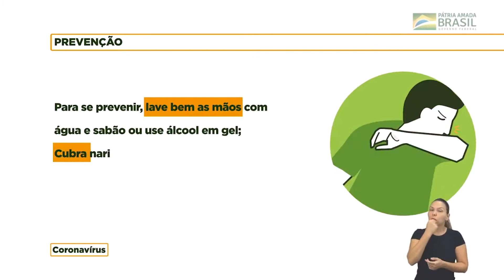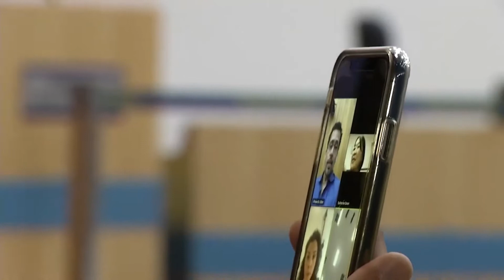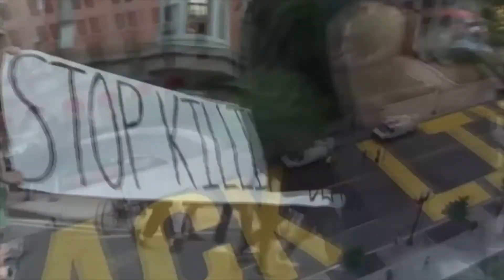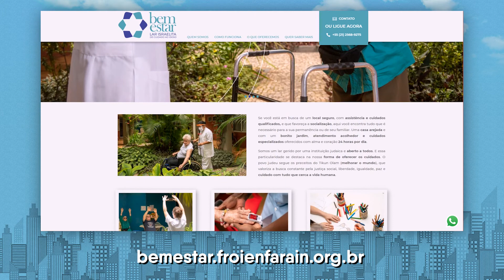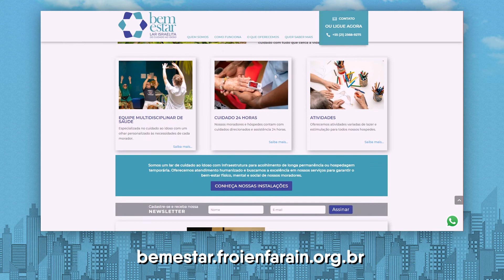O Papel da Gerontologia no Atendimento ao Idoso, com Advá Griner no Inclusive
O programa dessa semana recebe Advá Griner, Gereontóloga e Gestora Técnica do Lar Israelita de Cuidado ao Idoso “Bem Estar”, da Froien Farain. Ela vem ao programa Inclusive para falar sobre a importância do gereontólogo no processo de atendimento ao idoso.

Advá Griner é formada em Nutrição pela UFRJ, com especialização em Geriatria e Gerontologia pela UERJ. Ela fez residência multiprofissional em Saúde do Idoso pela UERJ e Mestrado em Ciências Médicas pela PGCMM/UERJ. Advá também é Pós-Graduada em Gestão de Hospitais e Clínicas da UFRJ e, atualmente, atua como Gestora Técnica do Lar Israelita de Cuidado ao Idoso “Bem Estar” da Froien Farain.

Entre em contato com o Lar Israelita de Cuidado ao Idoso através do site oficial ou do Instagram em:
O programa Inclusive é apresentado pela jornalista Rosa Buccino todas as quintas, às 15h, com reapresentações as sextas, às 9h, e aos domingos, às 14h. Acompanhe o programa na Rádio Mega Brasil Online e também no Spotify.